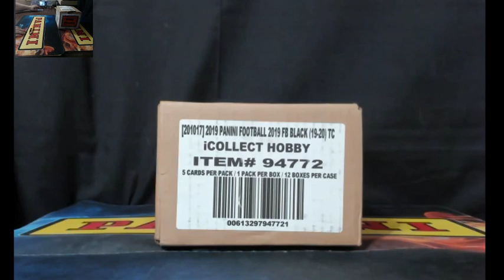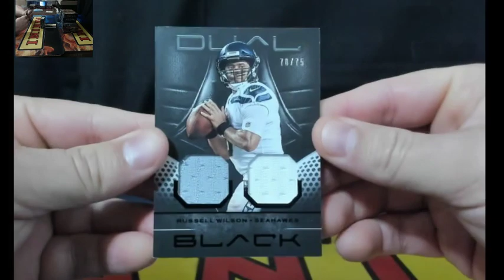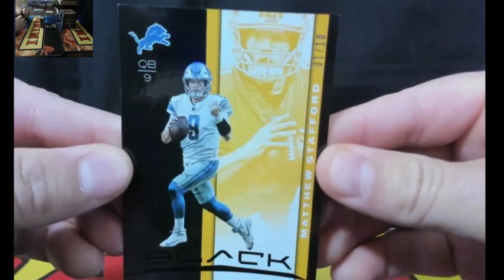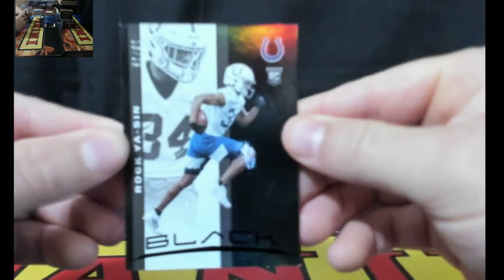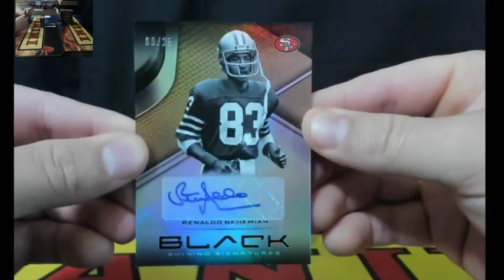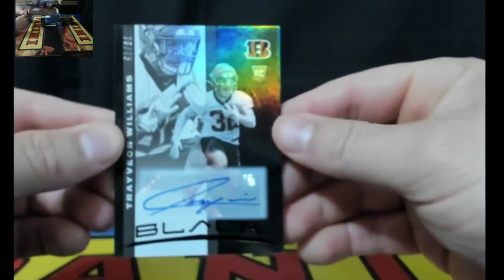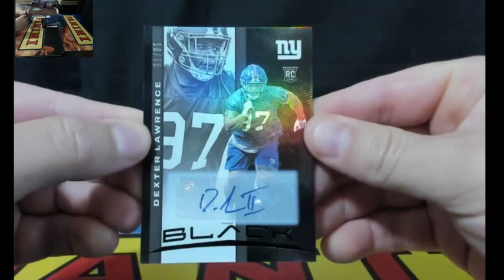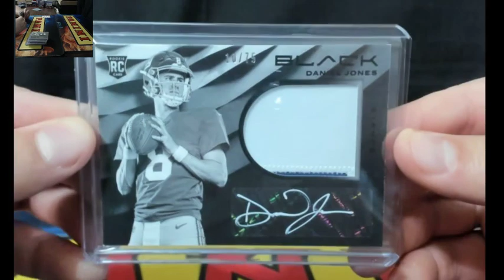2019 Panini Black Football 12 Box Full Case Player Break #1 09/11/2019